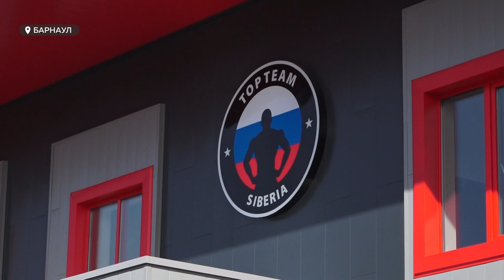Новый центр смешанных единоборств Top Team Siberia открылся в Барнауле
В Барнауле прошло открытие крупного современного спортцентра смешанных единоборств  Top Team Siberia. Это яркий пример сотрудничества между государством и предпринимательством. Совместными усилиями в краевой столице создан социально значимый спортивный объект, стоимостью более 100 миллионов рублей. Как прошло долгожданное открытие клуба? И кто стал звездным гостем спортивного праздника?